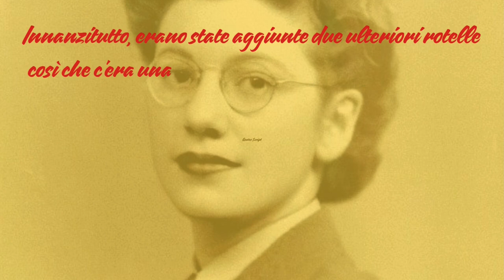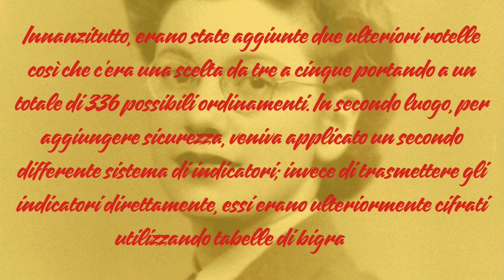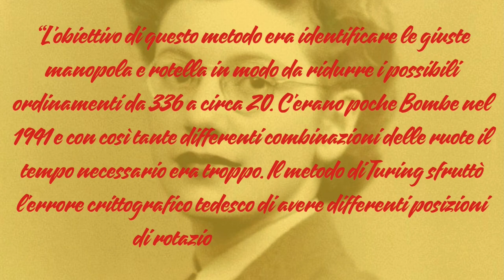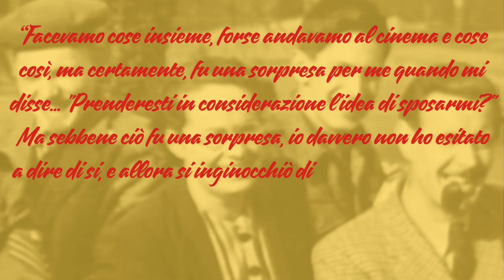Ritratti #11: Joan Clarke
Con l'undicesimo episodio di Rtratti celebriamo JoanClarke che lavorò con AlanTuring durante la secondaguerramondiale per decrittare il codice Enigma dei nazisti.